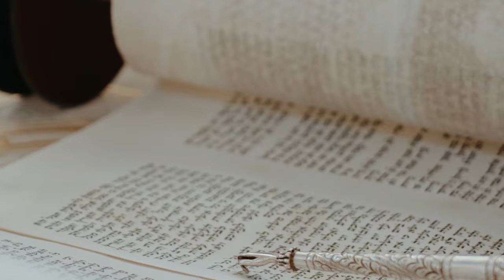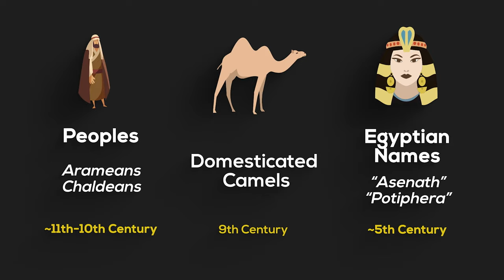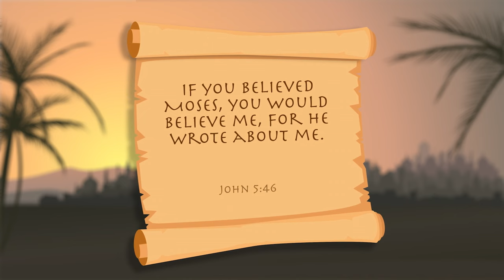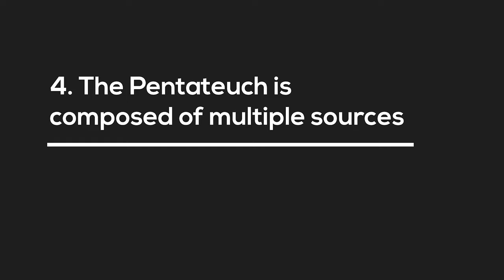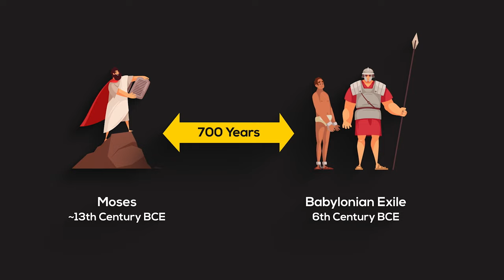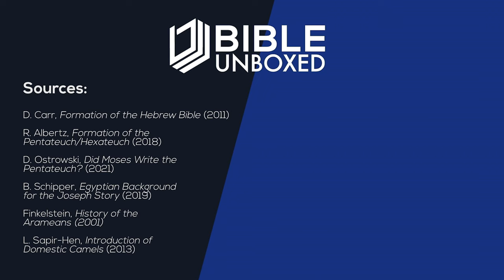Did Moses Write the Torah? | [Who Wrote the Bible]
Did Moses write the Torah or Pentateuch? Some people believe Moses wrote the first five books of the Bible (Genesis, Exodus, Numbers, Leviticus, Deuteronomy). However upon close inspection it becomes clear that the Pentateuch was the work of multiple authors over several centuries, sometimes referred to as the Documentary Hypothesis (Julius Wellhausen).

In this video we will answer the question who actually wrote the torah? Did Moses write the pentateuch? We will explore four reasons why Moses did not write the Pentateuch or Torah.

This channel is now known as Tablets and Temples, unpacking ancient history and religion. Formerly known as Bible Unboxed.
Sources:

D. Carr, Formation of the Hebrew Bible (2011)

R. Albertz, Formation of the Pentateuch/Hexateuch (2018)

D. Ostrowski, Did Moses Write the Pentateuch? (2021)

B. Schipper, Egyptian Background
for the Joseph Story (2019)

Finkelstein, History of the
Arameans (2001)

L. Sapir-Hen, Introduction of
Domestic Camels (2013)

0:00 Intro
1:50 1. Moses' Death
2:45 2. Anachronisms
3:48 3. It never says Moses wrote it
5:58 4. The Pentateuch has multiple authors
7:25 Final thoughts

This video answers popular questions such as:
did moses write the torah?
what year did moses write the torah?
who actually wrote the torah?
how did moses write genesis?
did moses write the pentateuch?
when did moses write genesis?
did moses write the first five books of the bible?